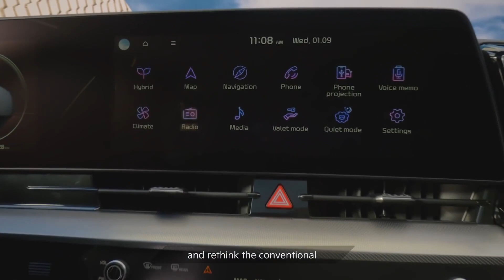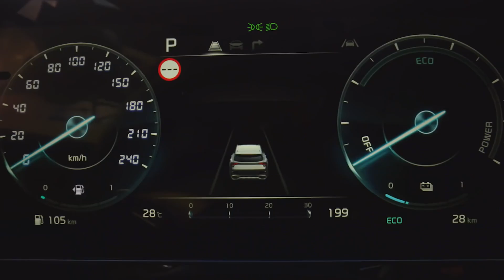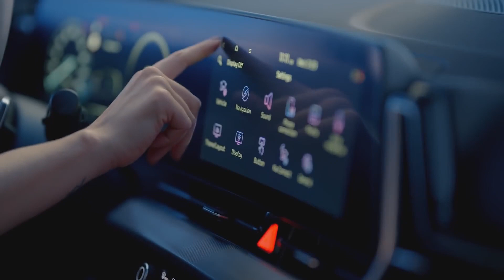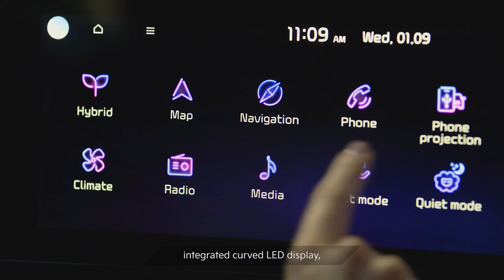All-new KIA Sportage 2022 | Full Reveal, Specs & Features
Discoverin this video all you need to know about the 2022 All-new KIA Sportage.

The dedicated European version of the best-selling Kia Sportage has been carefully crafted to establish new benchmarks across the SUV segment in Europe. It combines a sleek yet muscular and modern exterior design with a cutting-edge premium interior featuring a swooping integrated curved display that houses the very latest advancements in connectivity tech.

Developed on a new ‘N3’ architecture, the European Sportage benefits from a European-focused high-tech engineering program that has realized an optimal wheelbase and ideal dimensions and proportions for European roads. This meticulous approach has helped create an SUV that is a perfect fit for European requirements, underscoring its everyday practicality and usability. Such a progressive and tailored package has also resulted in improved luggage capacity, headroom and legroom compared to the outgoing Sportage model, with outstanding legroom for the second-row passengers.

 State-of-the-art hybrid powertrains further enhance the European Sportage’s capabilities, serving to dramatically reduce emissions and enhance fuel economy. An advanced plug-in hybrid (PHEV) model represents another first for the European Sportage, realizing eco-friendly electric-only driving that can cover most daily trips from the home to work or for daily shopping needs. The all-new fifth-generation Sportage also debuts a high-tech hybrid (HEV) variant and a mild-hybrid (MHEV) gasoline powertrain. The very latest internal combustion clean petrol and diesel engines are also available, ensuring that the new Sportage can meet a wide breadth of customer needs and requirements. The diesel engine can also be paired with the MHEV tech, serving to further reduce emissions and improve overall fuel economy.

Source : KIA